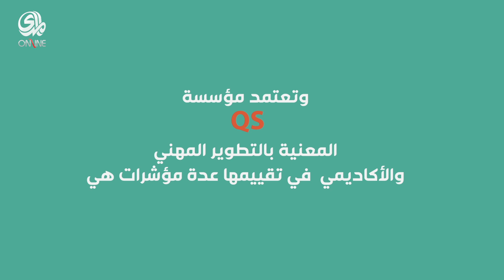قائمة افضل الجامعات العربية والعراقية لعام 2018